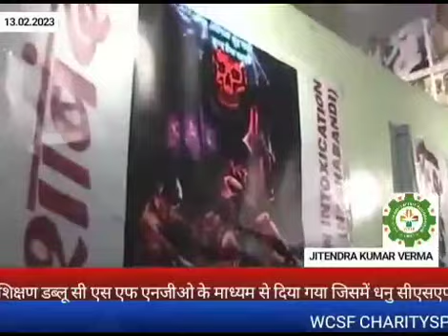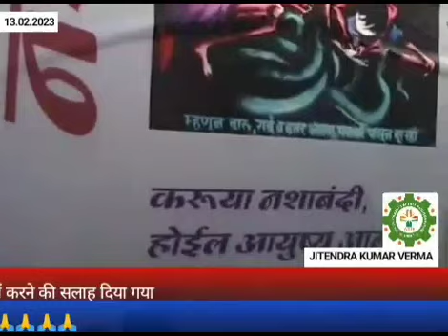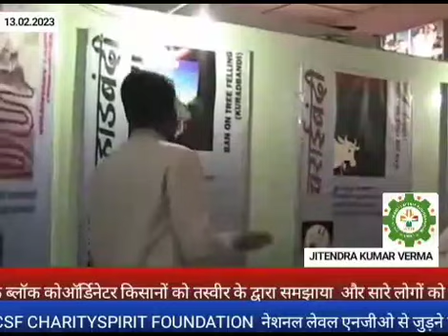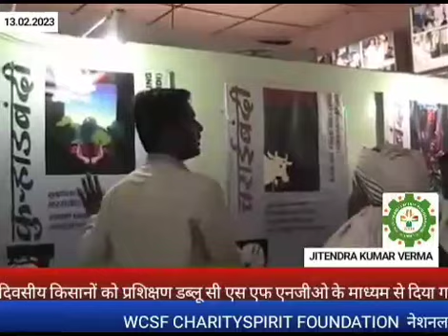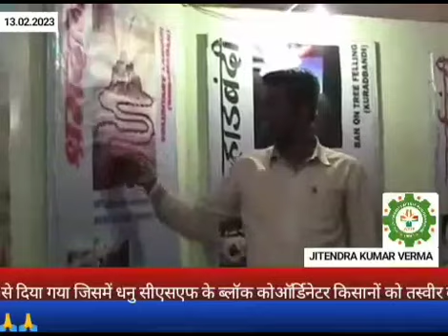दारू के खिलाफ अभियान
@wcsfcharityspirit foundation

@how to develop villages through NGO

डब्ल्यू सीएसएफ चैरिटीस्पिरिट फाउंडेशन के इस चैनल में आप सबों को स्वागत है 🙏🙏🙏🙏

चैनल बनाने का मुख्य उद्देश जो एनजीओ जिस जगह भी काम कर रहा है जिस क्षेत्र में भी काम कर रहा है उनको मार्गदर्शन करना है कि वह सबसे पहले किसी भी एक विलेज का चयन करें और सरकारी गैर सरकारी विभागों से समन्वय स्थापित कर सुंदर गांव का निर्माण करें जिससे लोगों को रोजगार, शिक्षा ,जागरूकता उत्पन्न किया जा सके यह चैनल उन सभी सोशल वर्करों का ट्रेनिंग प्रोग्राम जैसा लगेगा जिसको देखकर अपने अपने क्षेत्र के विकास के कामों में लग जाएंगे चैनल बनाने का उद्देश्य सिर्फ समाज सेवा है

 Jai Hind !

Jitendra Kumar verma
        ( founder )
wcsf charityspirit foundation